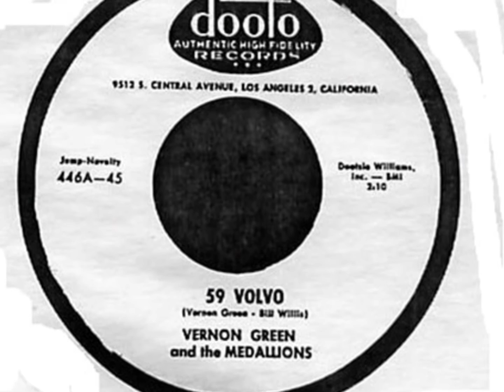59 VOLVO........Vernon Green